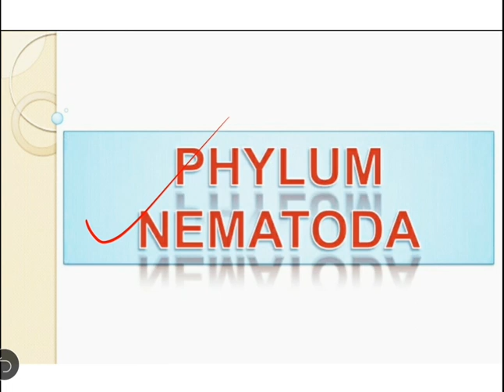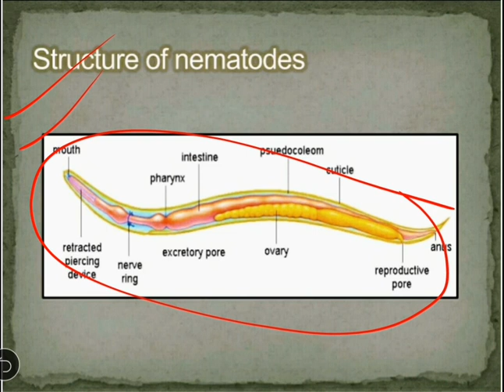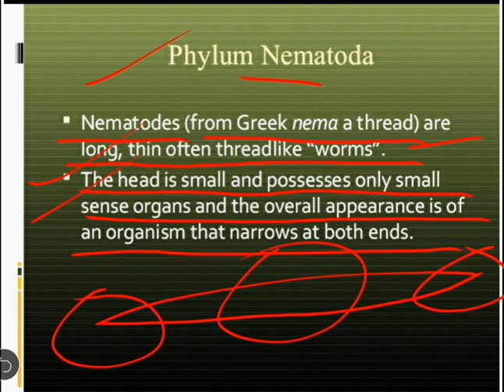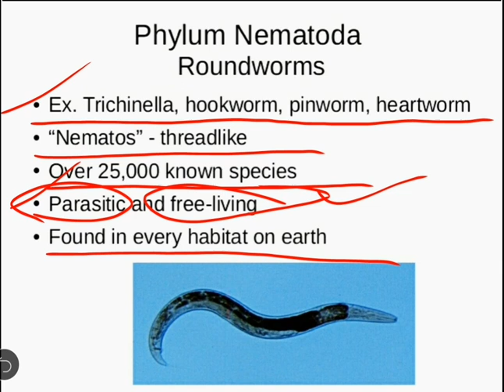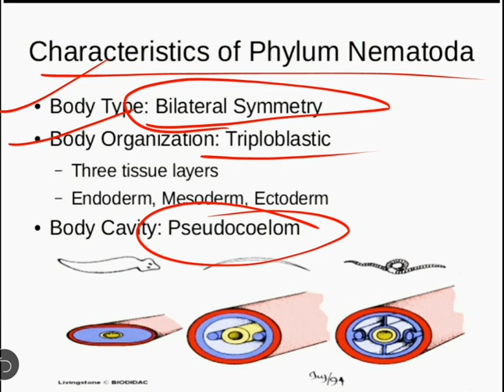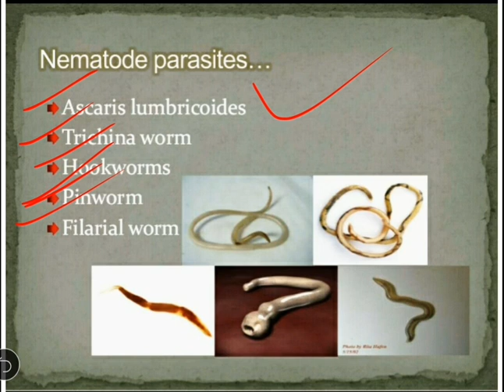Phylum Nematoda, Nemathelminthes, Round Worms, निमेटोड, Ascaris, Pinworms, Hookworms, हाथीपांव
Science and Technology for Competitive Exams